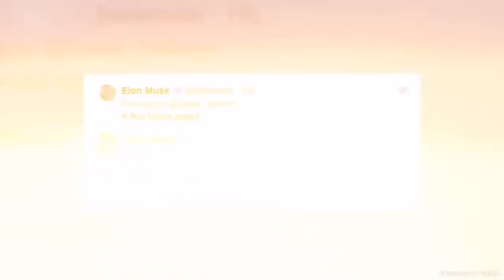Elon Musk and Grimes welcome their first child | THE DAILY NEWS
Elon Musk tweeted the first picture of his newborn baby, and gave his son face tattoos with a photo filter.

Tech billionaire and Tesla and SpaceX CEO Musk announced the birth of his baby with musician Grimes on Monday evening, writing on Twitter: "Mom & baby all good."

Musk soon tweeted the first picture of his baby after a fan asked, and the photo included a filter that gave his baby tattoos on his face. One of the tattoos was the word "savage" below the baby's right eye, in a similar style to Post Malone.